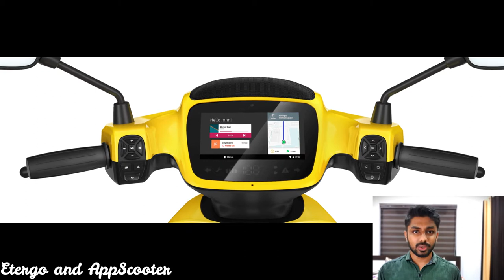OLA to Launch Premium ELECTRIC SCOOTER in INDIA (Setting up the World's Largest E-Scooter Factory)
"AppScooter" is a premium all-electric scooter designed by Etergo. Ola Electric had acquired Etergo and plans to launch the scooter in India in 2021.

⌚TIMESTAMPS⌚
0:00 - Introduction
0:40 - Etergo and AppScooter
1:34 - Technical Specifications of AppScooter
2:46 - Detailed Specifications
4:26 - App Scooter in India